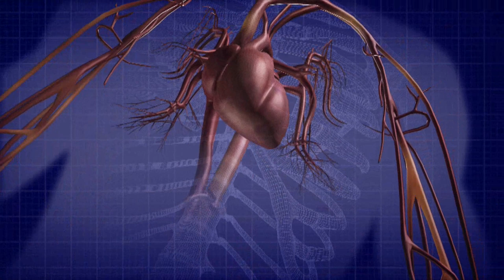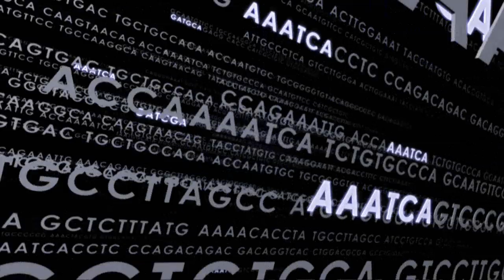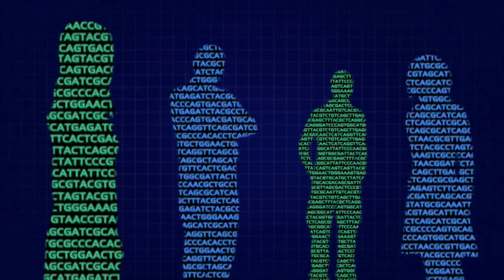Medical Revolution - The Future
MEDICAL REVOLUTION  The Future, is awarded with two GOLD medals for the short film 'From Molecule to Medicine' at the New York Festivals' International Film & Video Awards 2008. The documentary is selected as 'World's best work 2007' in two categories: 'Health/Medical Issues' and 'Health Care Professional Education'.
The movie exists of 2 parts:
-From Molecule to Medicine: explaining the various stages for a pharmaceutical researchers to develop new medicines. Why does it take up to 14 years to develop new medicines, what are the challenges, the risks, the innovation behind it.
-The second part, The Future, tells us all about the human body being a vulnerable miracle. How researchers discover bit by bit the secrets it keeps inside, by exploring our DNA / genetic structure. It tells about full body scans, DNA arrays and how personalized medicines will be developed giving hope to many of us, hope for a better future.